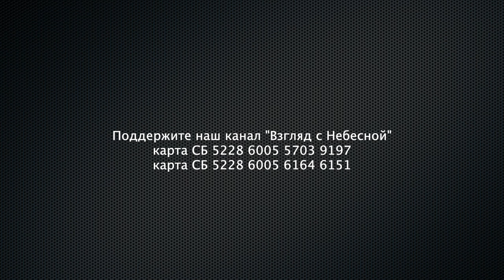Дар благодати прощение и усыновление | Чистый четверг | Юрий Сипко